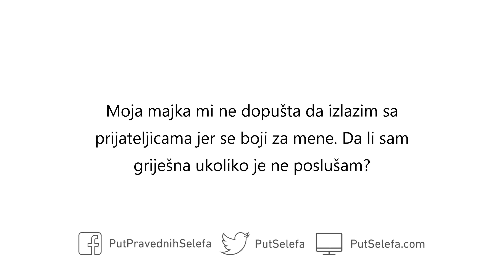Majka ne dopušta kćerki izlazak sa prijateljicama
Pitanje: Moja majka mi ne dopušta da izlazim sa prijateljicama jer se boji za mene. Da li sam griješna ukoliko je ne poslušam?

Odgovor: Da. Ona ti želi najbolje i želi te zaštititi. Budi poslušna svojoj majci; kao prvo zato što joj trebaš činiti dobročinstvo, a kao drugo zato što je to za tvoje dobro.